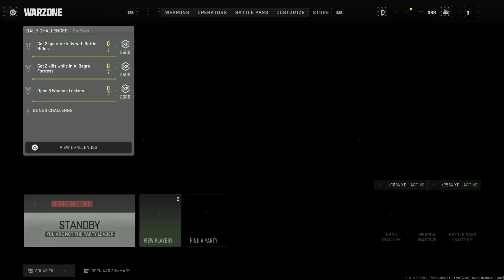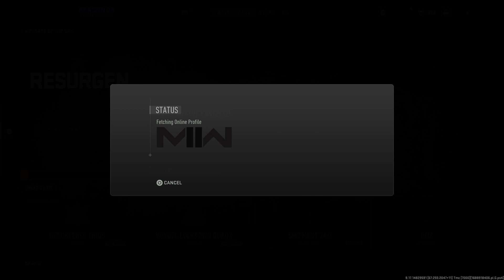Call of Duty®: Modern Warfare II - Warzone - ( no commentary)